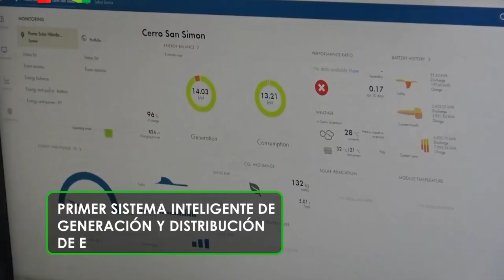Energizan poblaciones fronterizas con Brasil con novedoso Sistema Eléctrico Híbrido e Inteligente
Bolivia instala una PlantaSolar Híbrida en Cerro San Simón (Beni) con banco de baterías de litio y un control automatizado e inteligente para dotar de energía eléctrica las 24 horas a poblaciones fronterizas con Brasil.